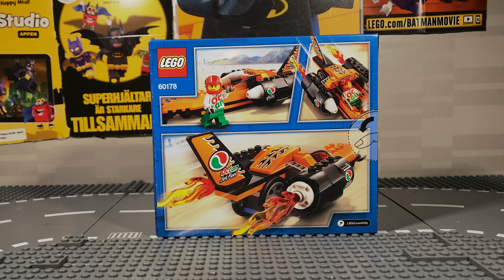Lego 60178 Speed Record Car stop motion